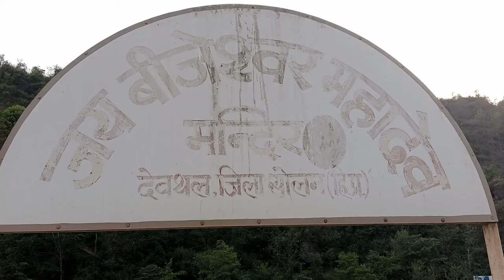Brijeshwar Mahadev Temple | where is brijeshwar Mahadev temple?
BrijeshwarMahadev  Mandir Deothal Gambarpul Solan H.P

jaihind